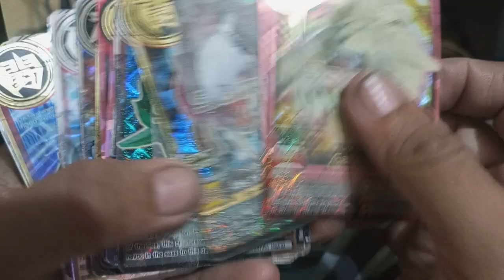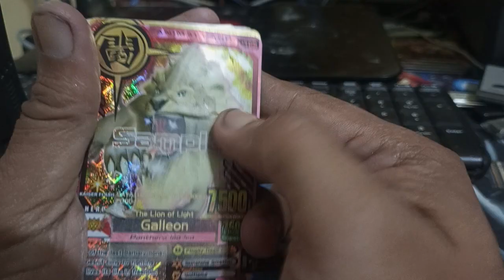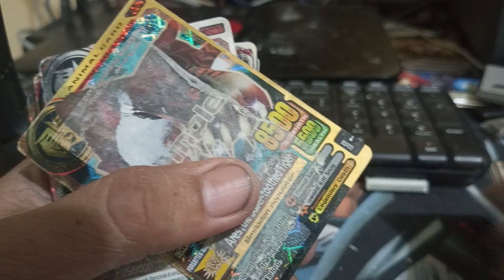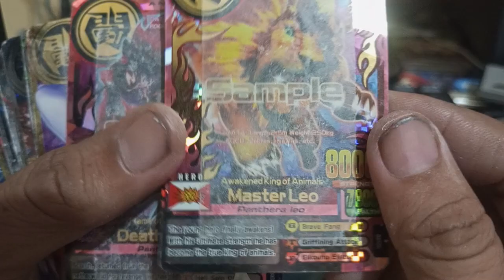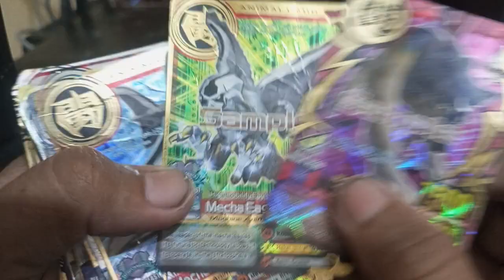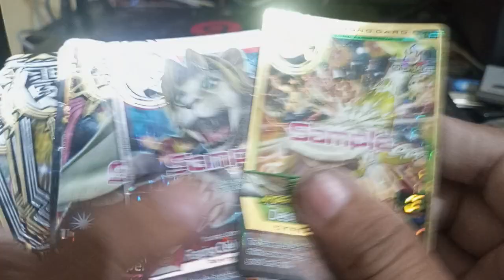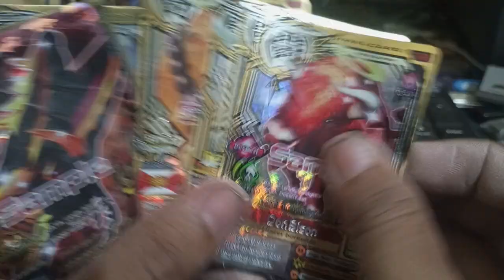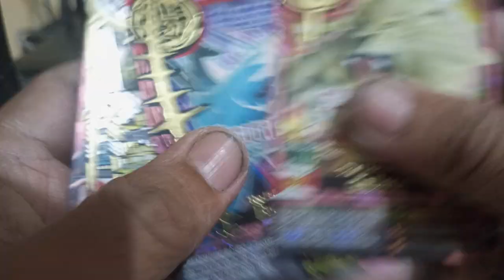Yey... Sample Animal Complete set Evo 1 sampai Evo 8.